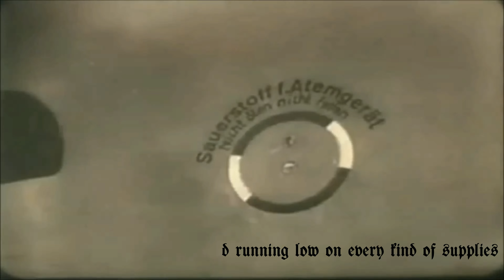BF109 G6 Normandy Beach Patrol 1944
With this video I have tried to capture the overwhelming odds that the Luftwaffe found themselves up against when the Normandy landings begun on June 6th 1944. With the bulk of the Luftwaffe still being used against the Soviet's on the Eastern Front as well as being reserved for home defense against relentless day and night bombing of cities and war infrastructure, Luftwaffe pilot's found themselves going up against 30 to 1 odds without the necessary aircraft types or numbers to even be able to support their troops on the ground below.

Thus, for the Luftwaffe, the battle became characterized by an attempt to engage literally any allied aircraft they could, lacking the resources to go after specific targets such as bomber formations or transport groups.

Luftwaffe sortie rates paled in comparison to their allied counterparts because of the sheer volume of aircraft they were able to field at any one time compared to the Luftwaffe, whose pilots had no relief force or rest between sorties.

Even Adolf Galland remarked at the time that even if they had the necessary resources, he felt they would be unable to turn the tide of allied armada. This work of fiction is meant to reflect that struggle against hopeless odds and having no choice but to continue anyway.

Knowing full well that no matter how well you fly, and how many you are able to shoot down, it is insignificant. And indeed, the Allies only lost 1 percent of their entire fighter force during the Normandy campaign, whereas the Luftwaffe lost 5 percent of it's total fighter force, despite being only able to field a significantly smaller amount of aircraft.